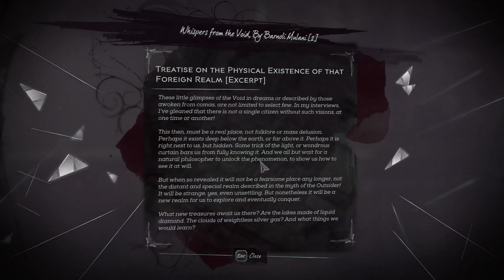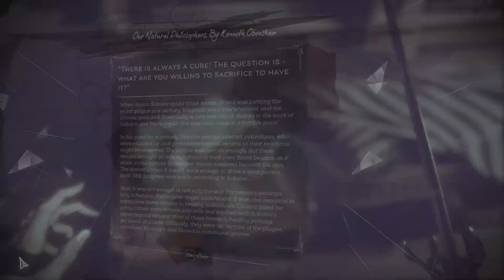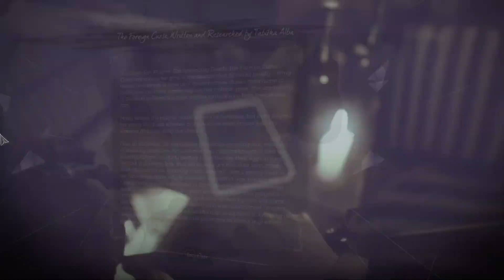Dishonored 2, Episode 010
Playing Dishonored 2

So I discovered after an hour that I muted myself for almost the whole episode. so enjoy the non commentary ;)